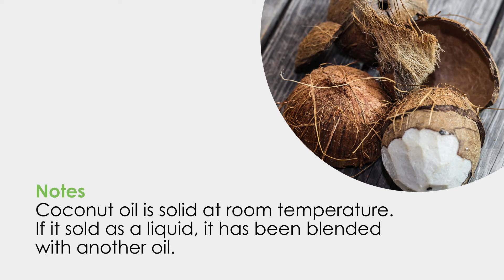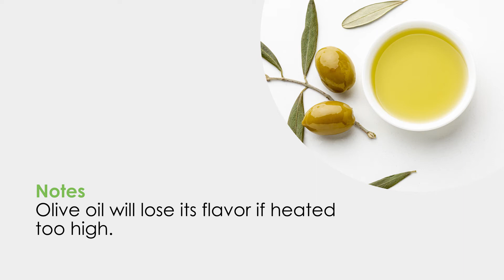Cooking with Oils and Fats: PART 1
Some fats and oils can be used when cooking over high temperatures, while some are better suited for use over lower temperatures or to use raw.

The following guide lists preferred cooking oils, their smoke points, and their best uses. The smoke point of a fat or oil is the temperature at which the oil will burn and become damaged.

Smoke points for a fat or oil can vary depending on the quality and variety of the source ingredients, and on whether the fat or oil has been refined. It’s important to not exceed a fat or oil’s smoke point when cooking.